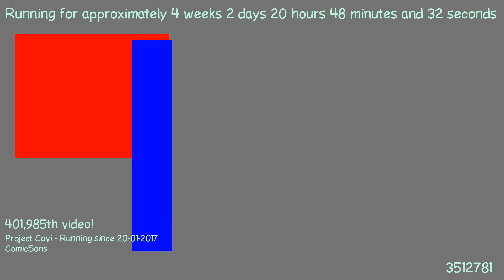1487616764 - Webdriver Cavi - F_0